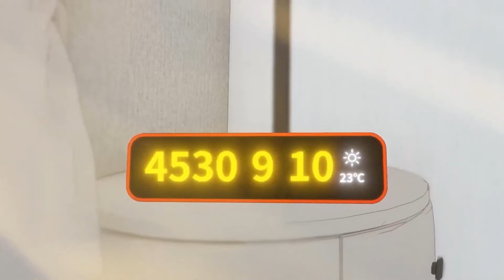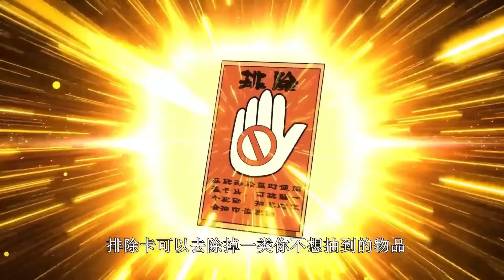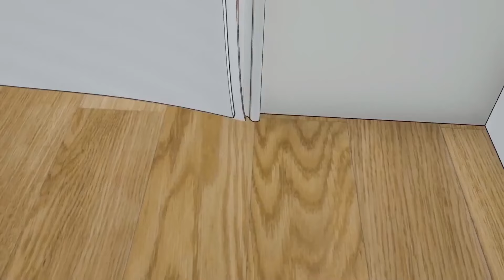💥💟💖【New】【Multi Sub】Dead to the world EP 1-27